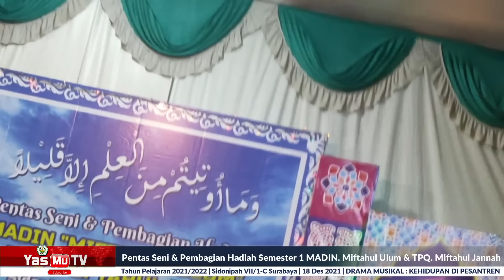ASLI KOCAK BANGET!! DRAMA MUSIKAL SANTRI MIFTAHUL ULUM - IMTIHAN SEMESTER - 1 TAPEL 2021/2022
Untuk mendukung Kegiatan Pengembangan Dakwah Yayasan Miftahul Ulum, donasi dapat disalurkan melalui:

1. Rekening Bank JATIM (kode bank: - )

2. Agar selalu mendapatkan informasi terbaru perihal Program dari Yayasan Miftahul Ulum, silahkan akses di